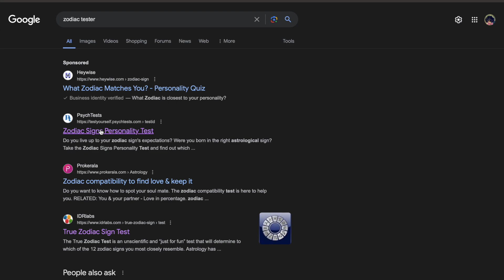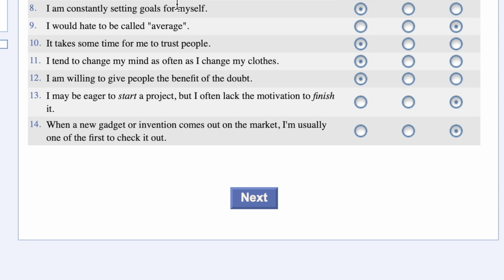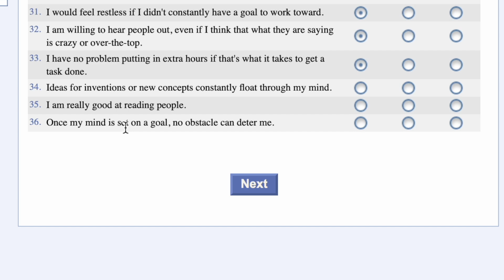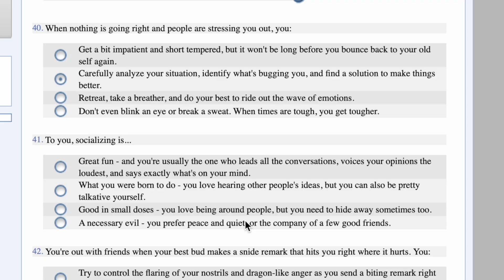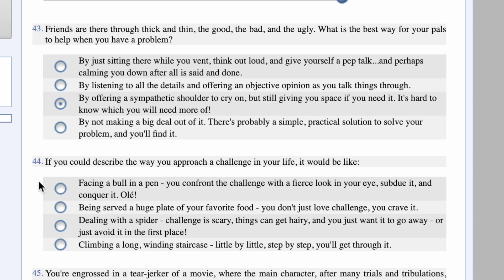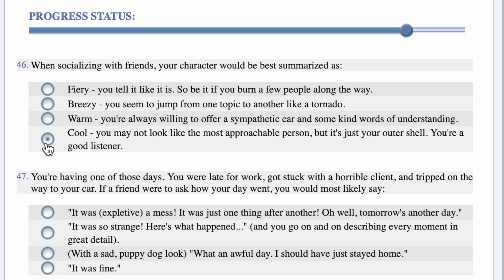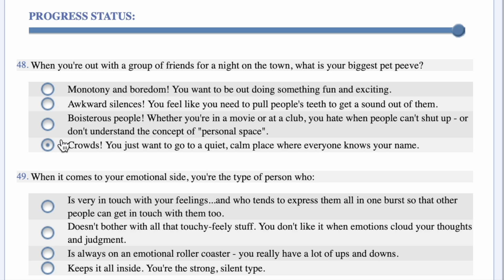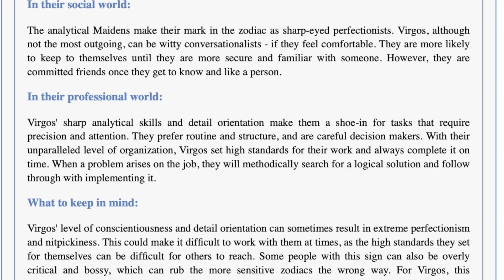TRUE TO YOUR SIGN? I "Zodiac Sign" Test I (TestMeTuesdays)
( Leave your random game or idea you want to see ME PLAY In the COMMENTS!!)

THANK YOU FOR TUNING IN BBs!! 💚

⊱ ━━ Stay blessed ━━ ⊰

           ENJOY FUTURE CONTENT!
FOR MORE INFO ABOUT "OHBRUDDER"                                                                                                                 …..     CHECK OUT YOUTUBE BIO      …..